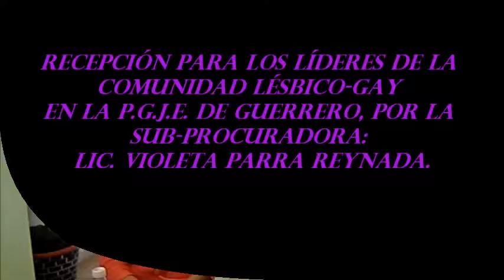IGOR PETTIT & LIC.VIOLETA PARRA.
IGOR PETTIT & LIC. VIOLETA PARRA, SUBPROCURADORA DEL ESTADO DE GUERRERO.